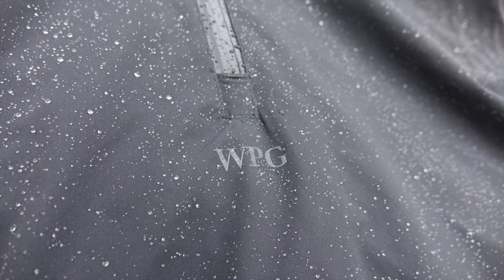WPG Movie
We were frustrated with golf clothing so decided to do something about it, starting with this, the WPG 001 Waterproof top. Conceived on the ancient links of Scotland, for golfers that want their lifestyle to blend with their pastimes.

Waterproof, windproof, creaseproof, packable, quiet, non-friction, no rustling during the swing. Best of all, it looks awesome.

When it rains on the golf course, why should you have to dress up in high-vis? Or zip yourself into a restrictive, stiff jacket?

This is golf top you could wear into the office, mountain biking, to the shops or enjoying a beverage at the bar.

The WPG 001 Waterproof was designed to play golf in. It has a funnel neck which acts as a soft snood in the wind and a built-in hood that you can wear to play, yes, that's right, you can wear the hood up while you play.

It hangs as a quality garment should due to the double laminate yarn, which moves beautifully with you during the golf swing.

At WPG we prioritise quality materials and fit.

The iconic looks of the 60's, 70's, 80's and 90's were all about cotton, cashmere and merino. Smart looks oozing with quality. That's the direction WPG is going in as we expand our range outside of waterproofs. Keep a lookout for our next drop!

Anyone buying a WPG001 Jacket will instantly qualify for discounts as the range expands. Work, Play, Golf, then golf again.